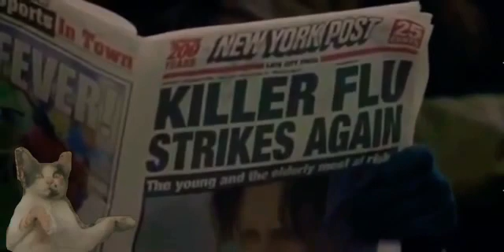يادور على المرض😂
‏فيديو من Nasser